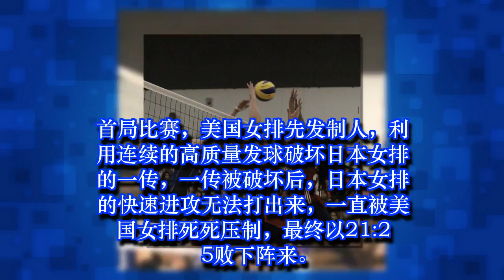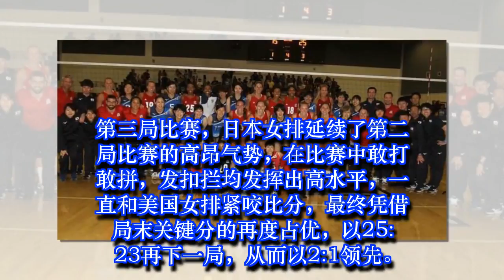可怕，美国女排败给日本，日本女排实力不容小觑，世锦赛夺牌有戏